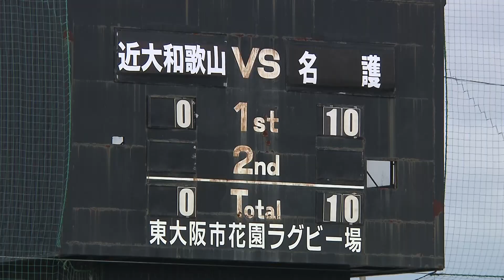近大和歌山（和歌山）～ラグビー兄妹の想い～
大会期間：2022年12月27日(火)～2023年1月7日(土)
全試合無料ライブ配信！詳しくはコチラ⇒